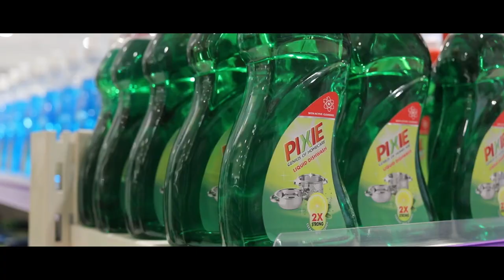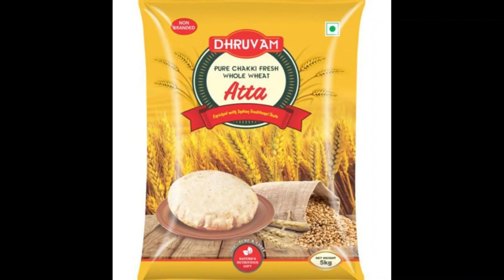എന്തുകൊണ്ടാണ് ഞാൻ RCM BUSINESS സിൽ ചേർന്നത്?